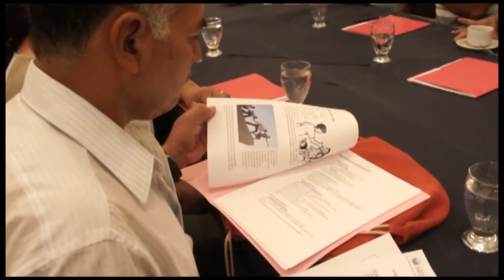XI FORO PERMANENTE PARA REDUCCIÓN DE VULNERABILIDADES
El Secretario para Asuntos de Vulnerabilidad y Director General de Protección Civil, Lic. Jorge Meléndez, acompañado de jefes regionales y departamentales de Protección Civil y de jefes y jefas de esta Dirección, dio inicio y participó directamente en el desarrollo del XI Evento del Foro Permanente para la Reducción de las Vulnerabilidades, denominado “Técnicas y habilidades organizativas para el desarrollo de los líderes comunales de Protección Civil”, dirigido a 180 líderes de las regiones Occidental, Central y Paracentral.